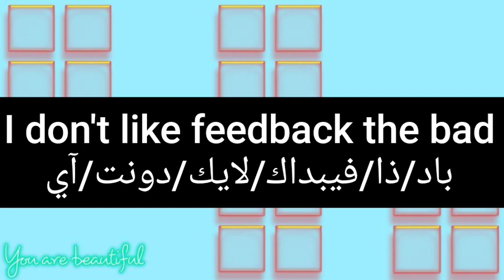ما معنى كلمة feedback